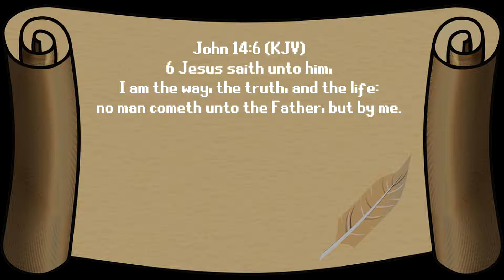[Vasterz Plays: Knights & Dragons] - "JOIN OUR CLAN: TLIU?!"